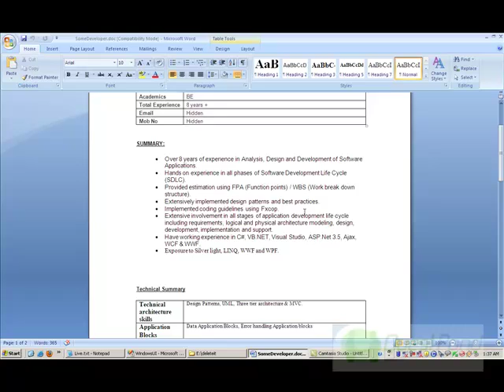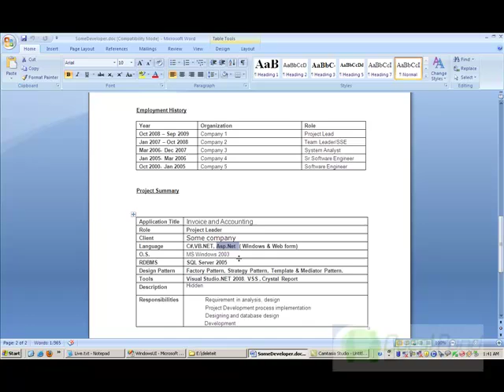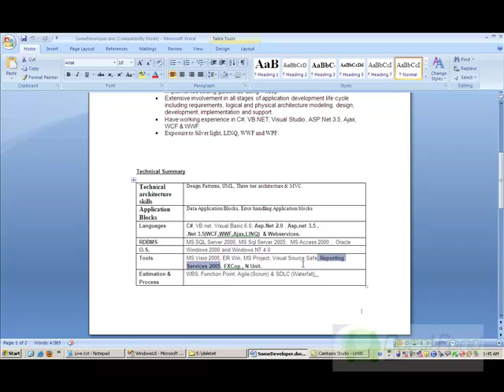Part 1 of .NET Mock Interview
This video will explain .NET Mock Interview.